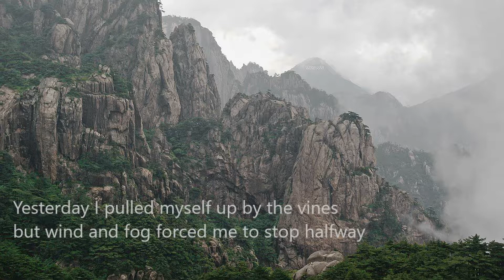Eastern Cliff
One of 6 poems by the 10th century Zen Master Han Shan.
Translation by Burton Watson